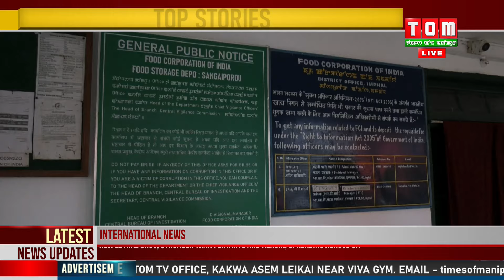GOVT TRYING TO PROVIDE NFSA RICE TO BENEFICIARIES ASAP: CAF AND PD MIN L SUSINDRO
Godown dagi NFSA gi cheng chingthokpada athingba pibiganu, Meeyam da cheng phanghannaba leingak na angamba thakta hotnari haina CAF and PD gi Minister L Susindro na phongdorakli.